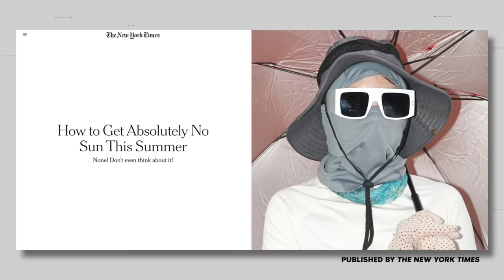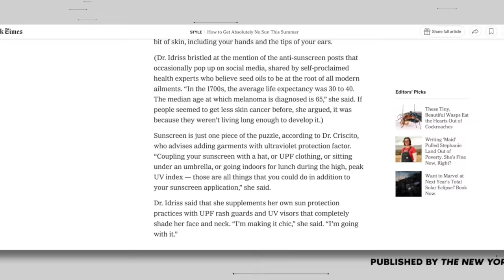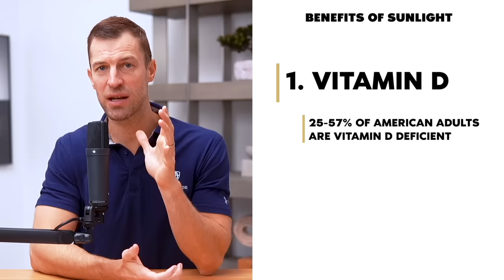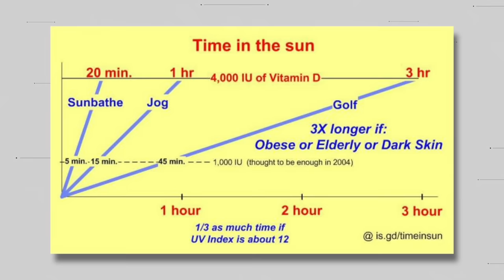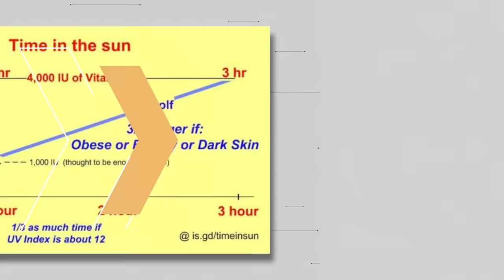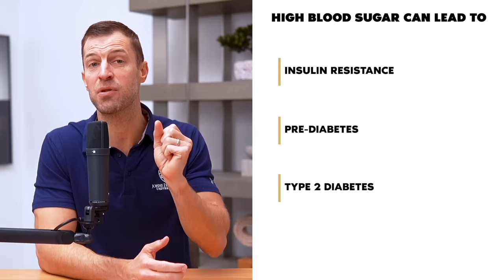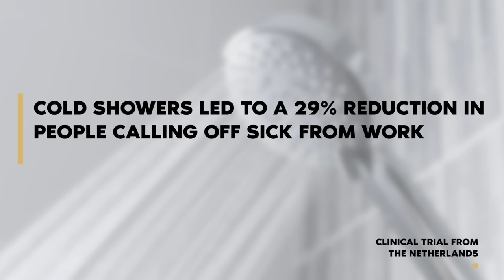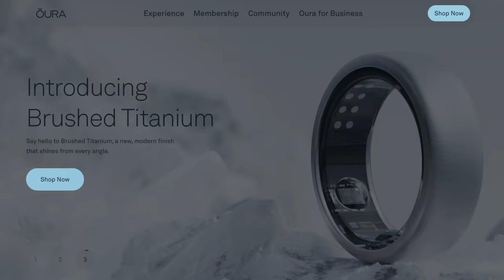7 EASY Habits to Add Years to Your Life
What if small tweaks to your daily routine could add years to your life?

Dr. Josh Axe shares 7 surprising habits that have incredible potential to extend lifespan and optimize health. Dr. Axe explains the compelling research behind each habit, citing studies that connect them to longevity and disease prevention.

You’ll learn unexpected tricks like:

* A 5-minute walk that fights diabetes
* Ditching your sunglasses at key times
* A morning ritual that boosts focus all day
* Retraining your mind about stress

Join Dr. Axe as he unpacks the 7 game-changing habits with the potential to add years to your life.

* ncbi.nlm.nih.gov/pmc/articles/PMC2290997/#:~:text=The%20melatonin%20rhythm%20phase%20advancement,affected%20by%20exposure%20to%20daylight.

Dr. Josh Axe is a physician, leadership expert and entrepreneur. He earned his doctorate from Palmer College and earned his master of science in leadership from Johns Hopkins University. Dr. Axe is the co-founder and CVO of Ancient Nutrition and he previously built a company that ranked on the Inc. 5000 fastest growing companies 2 years in a row (#35 overall). He is the best-selling author of Think This Not That and Ancient Remedies. Dr. Axe is the founder of Leaders.com an online platform that provides the latest in leadership, business, wealth and breaking news. He regularly teaches lectures and trains entrepreneurs on leadership, mindset and self-development. Dr. Josh Axe is married to his wife Chelsea Axe and they have a 3-year old daughter Arwyn. They live between Nashville, TN and Dorado, PR and enjoy cooking, staying active swimming and cycling and prioritize time for their faith and family.